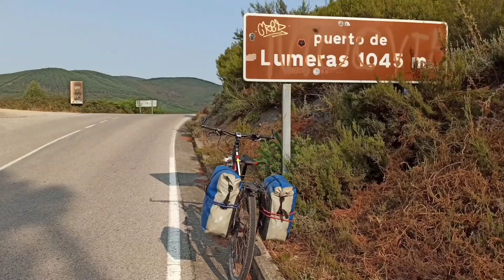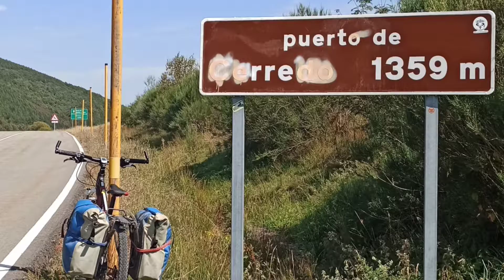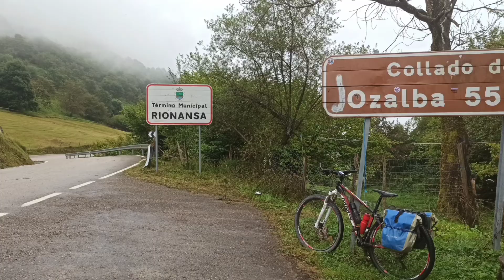Transcantábrica 2021. 12 Etapas en bici entre Ponferrada y Reinosa.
Ruta Transcantábrica en el verano de 2021. Empezando en Ponferrada hacia Ancares y atravesando Parques de Ibias, Somiedo, Ubiñas, Picos de Europa y Saja entre otros, hasta llegar a Reinosa.